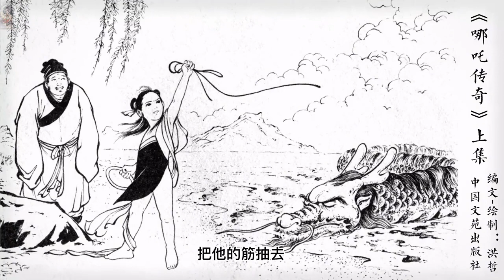【哪吒传奇】连环画上：怀胎3年哪吒出世，7岁杀龙王三太子惹大难